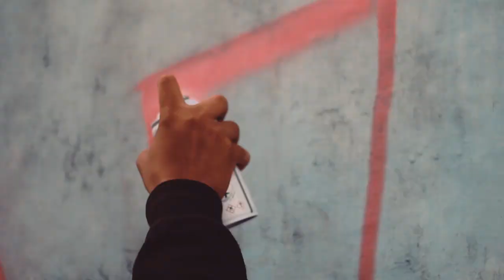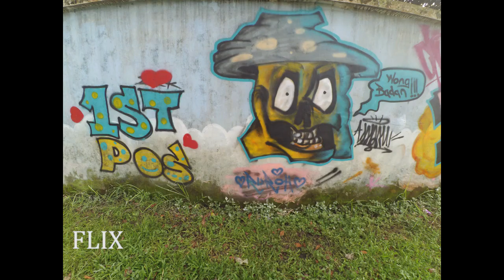POSCREW 1ST ANNIVERSARY MALANG GRAFFITI